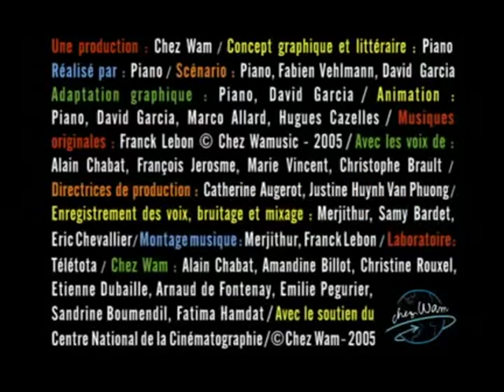Avez-Vous Déjà Vu ? - Un Poussin Qui Rend Visite à sa Grand Mère